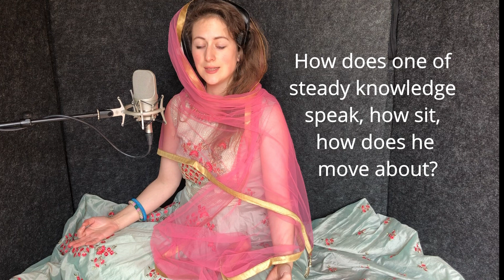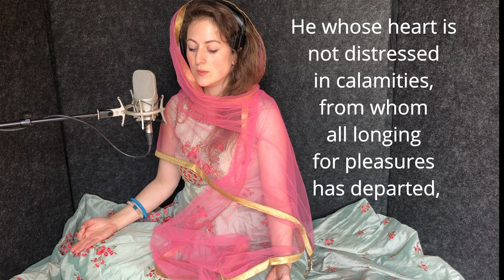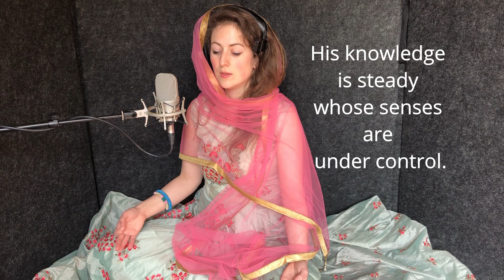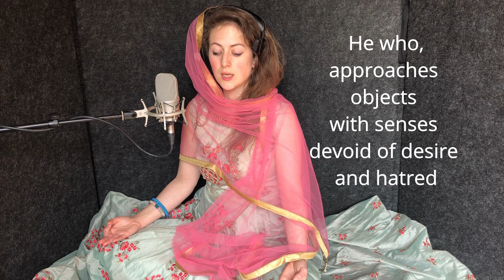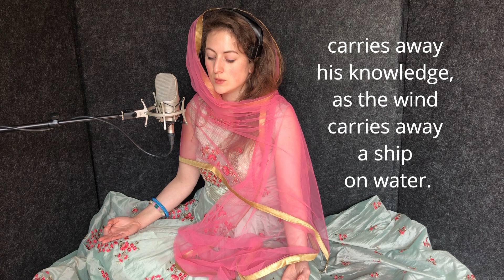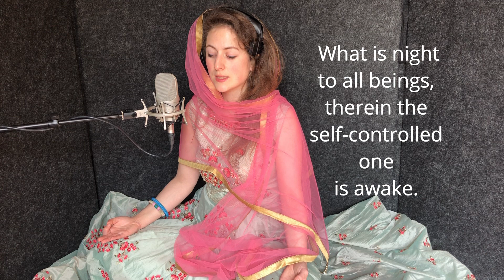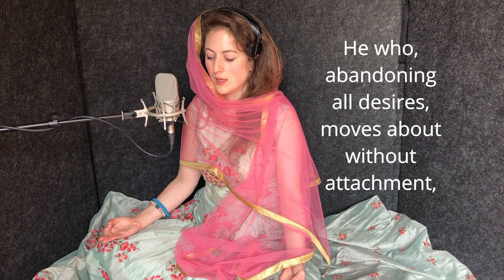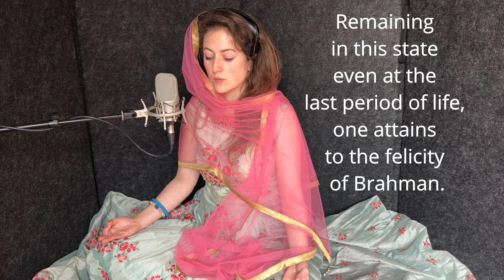Bhagavad Gita | One of Steady Knowledge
Chapter 2 verses 54 - 72 Description of a person of steady knowledge
śrībhagavānuvāca |
prajahāti yadā kāmānsarvānpārtha manogatān |
ātmanyevātmanā tuṣṭa: sthitaprajñastadocyate || 55||

du:kheṣvanudvignamanā: sukheṣu vigataspṛha: |
vītarāgabhayakrodha: sthitadhīrmunirucyate || 56||

ya: sarvatrānabhisnehastattatprāpya śubhāśubham |
nābhinandati na dveṣṭi tasya prajñā pratiṣṭhitā || 57||

yadā saṃharate cāyaṃ kūrmo'ṅgānīva sarvaśa: |
indriyāṇīndriyārthebhyastasya prajñā pratiṣṭhitā || 58||

viṣayā vinivartante nirāhārasya dehina: |
rasavarjaṃ raso'pyasya paraṃ dṛṣṭvā nivartate || 59||

yatato hyapi kaunteya puruṣasya vipaścita: |
indriyāṇi pramāthīni haranti prasabhaṃ mana: || 60||

tāni sarvāṇi saṃyamya yukta āsīta matpara: |
vaśe hi yasyendriyāṇi tasya prajñā pratiṣṭhitā || 61||

dhyāyato viṣayānpuṃsa: saṅgasteṣūpajāyate |
saṅgātsañjāyate kāma: kāmātkrodho'bhijāyate || 62||

krodhādbhavati sammoha: sammohātsmṛtivibhrama: |
smṛtibhraṃśād buddhināśo buddhināśātpraṇaśyati || 63||

rāgadveṣaviyuktaistu viṣayānindriyaiścaran |
ātmavaśyairvidheyātmā prasādamadhigacchati || 64||

prasāde sarvadu:khānāṃ hānirasyopajāyate |
prasannacetaso hyāśu buddhi: paryavatiṣṭhate || 65||
nāsti buddhirayuktasya na cāyuktasya bhāvanā |
na cābhāvayata: śāntiraśāntasya kuta: sukham || 66||

indriyāṇāṃ hi caratāṃ yanmano'nuvidhīyate |
tadasya harati prajñāṃ vāyurnāvamivāmbhasi || 67||

tasmādyasya mahābāho nigṛhītāni sarvaśa: |
indriyāṇīndriyārthebhyastasya prajñā pratiṣṭhitā || 68||

yā niśā sarvabhūtānāṃ tasyāṃ jāgarti saṃyamī |
yasyāṃ jāgrati bhūtāni sā niśā paśyato mune: || 69||

āpūryamāṇamacalapratiṣṭhaṃ
samudramāpa: praviśanti yadvat |
tadvatkāmā yaṃ praviśanti sarve
sa śāntimāpnoti na kāmakāmī || 70||

vihāya kāmānya: sarvānpumāṃścarati ni:spṛha: |
nirmamo nirahaṅkāra: sa śāntimadhigacchati || 71||

eṣā brāhmī sthiti: pārtha naināṃ prāpya vimuhyati |
sthitvāsyāmantakāle'pi brahmanirvāṇamṛcchati || 72||